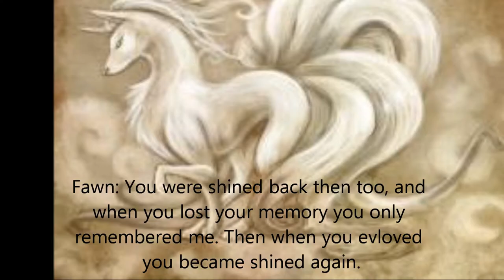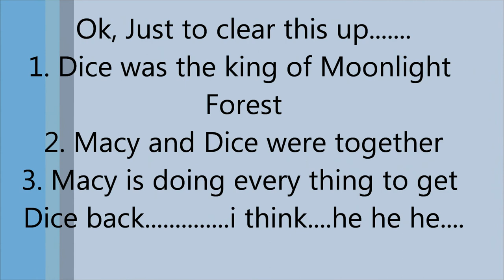Pokemon: Legend of Love #7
Well this was a lot of TYPING. this tells you how Dice ended up like this. I suggest to to watch this a night.